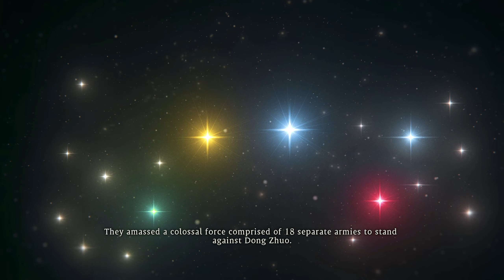Wo Long Fallen Dynasty - 9